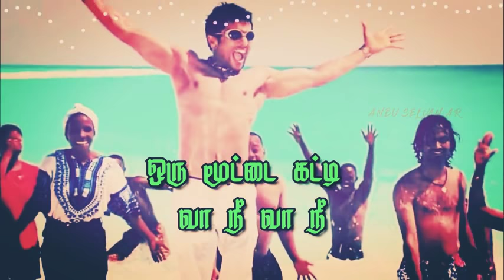Suriya ayan motivation song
Cut songs